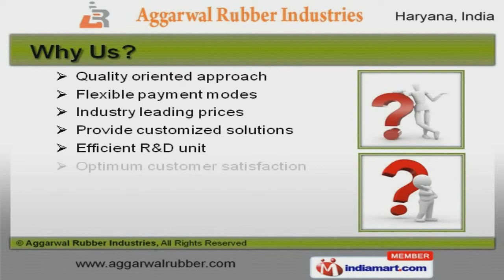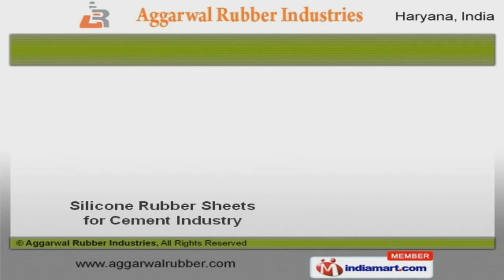Polyurethane, Silicone & Rubber Components by Aggarwal Rubber Industries, Gurgaon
Welcome to Aggarwal Rubber Industries, Manufacturer and Supplier of Polyurethane, Silicone and Rubber Components. The company was incepted in 1992 at Gurgaon. Good financial position and Wide distribution network make us different from others. Quality oriented approach, Industry leading prices and customized solutions make us the first choice of our clients. We offer a splendid range of Automotive Rubber Parts, P U and Silicone Rubber Components. Our Rubber Rollers and Components are best in the industry amongst others. We offer Rubber Rollers and Components that are in huge demand across the global markets. Polyurethane Silicone Seal offered by us are available at industry leading prices. Along with that we offer Rubber Mallets and P U Seals for Automotive Industry that are a class apart. We also provide Silicone Rubber Sheets for Cement Industry that are extremely reliable.